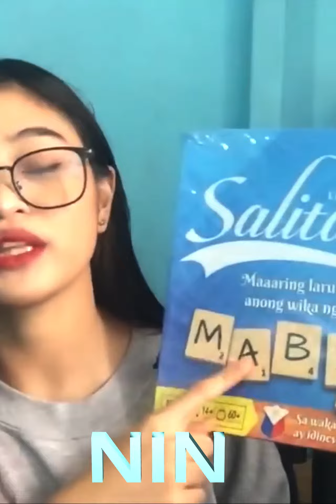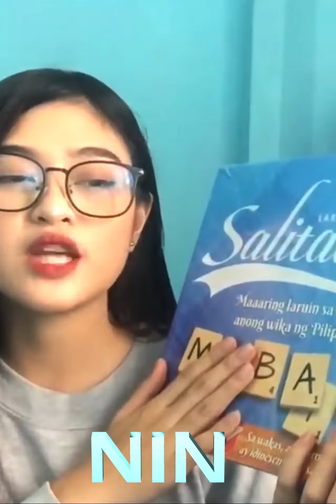Salitaan is Here!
Salitaan Larong Krosword, the new board game that plays in Tagalog or any other Filipino Dialect. If you like Scrabble, you will LOVE Salitaan! Made for the Filipino People!